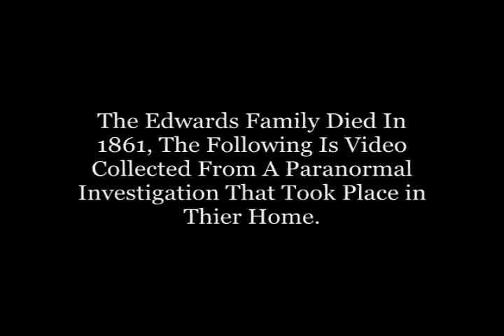!!!GHOST CAUGHT ON VIDEO!!!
!!!GHOST CAUGHT ON VIDEO!!! (Ghost Hunters Parody: Fart Hunters) SCIENCE EXPERIMENT

Crazy Chris is checking out haunted houses and shows you how to capture a ghost on camera!

Objective: To understand how real ghost videos are really made.

Materials Needed:
 ~ Video Camera
 ~ A Friend, A Halloween Mask or Fishing Line

Step 1) Tie some string to a chair and put on a pair of gloves, turn your camera on and pull the chair. (woo a ghost moved the chair)

Step 2) Place a mask just out of view and place you camera in a spot away from the mask isn't seen clearly. (woo a ghostly face)

Step 3) Turn your camera on and stand in a dark place, quickly move behind something (woo ghostly movement)

HOW DOES IT WORK:
You can make your own ghost videos to prove just how easy it is to fake. The first ghost video you saw was a of chair that seemed to move by itselfs. Whne-ever something appears to move on its own there is always fishing line tied to that object because the fishing line cant be picked up on camera in dark places and someone behind the camera wearing gloves pulls on the fishing line to make the object look like its moving by itself. The second ghost vidoe you saw was of what appeared as a ghostly face. This can easily be faked by placing pretty much any object just out of view and placing the camera far away from the object. The person watching will come to thier own conclusion that its a ghostly face. The third ghost video you saw shows a silotte moving. This can easily be faked with a real live person. As long as its dark enough people wont be able to make out that its a real person. TV ghost shows also use editing tricks to make it appear like thier is ghostly activity, when in reality there realy is none. Since all ghost videos are either to dark, to hard to make out whats really there and can be easily replicated to be prove false, scientists will not accept these videos as evidence of ghosts.